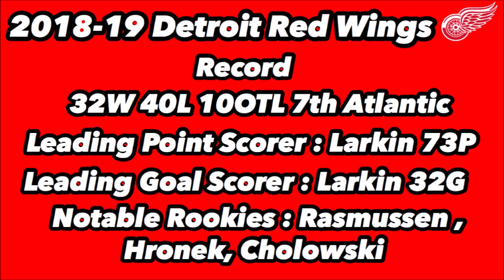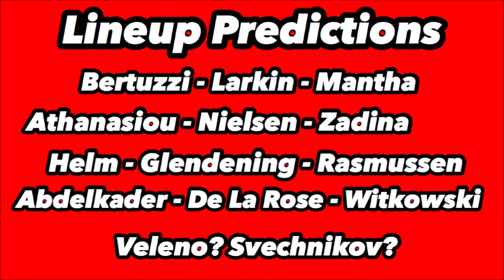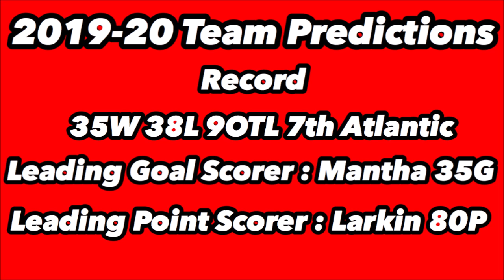Detroit Red Wings 2019-20 Expectations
Make sure you guys let me know your thoughts on the wings and how good you think they will be next year!